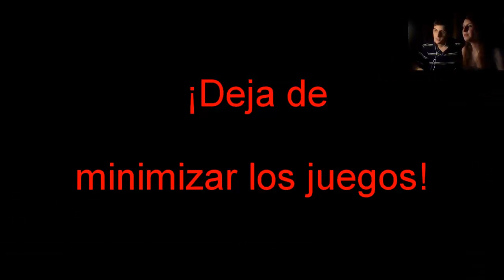Limbo (Parte 2) - ¡Ahora nos toca matar!